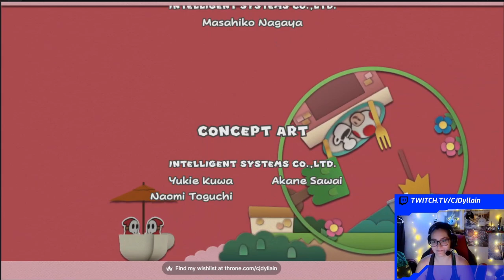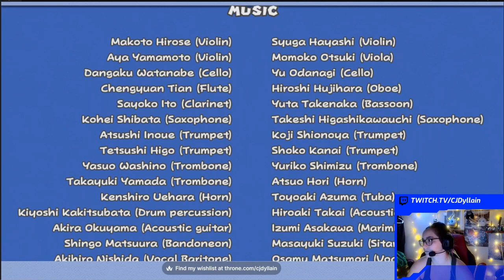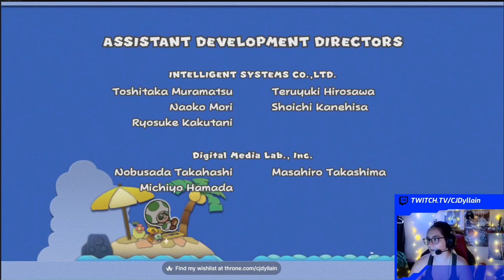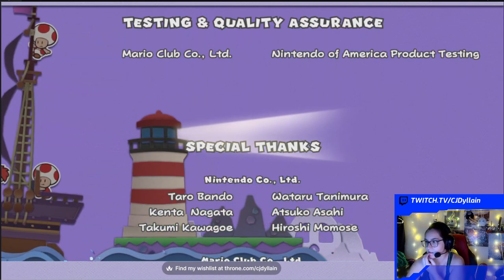paper mario color splash part 14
Stream from Nov 13 2023